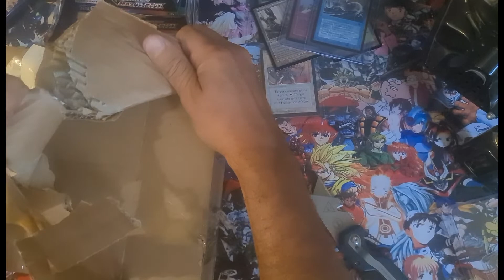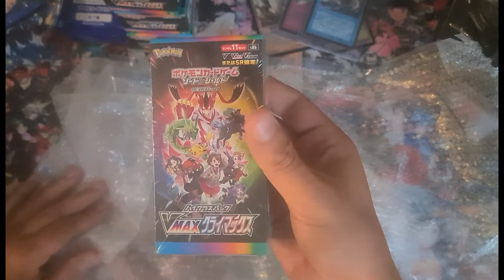Just Do It 👊Vmax Climax Display Ovp Japan 🥰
Unpacking Bros öffnen Pokemon/Pokémon Pakete Booster Display Post /Mtg Tgc Sammelkarten Sammlungen/Graded Ungraded/Cards
Magic the Gathering Foil /holo/Vmax/Fullart/Mythik/Alternativ

Das ist der seriöse Kanal wo einfach gelieferte Päckchen unbewertet und ohne Schnick Schnack geöffnet werden 😂😂
Ebay:blackhololotus